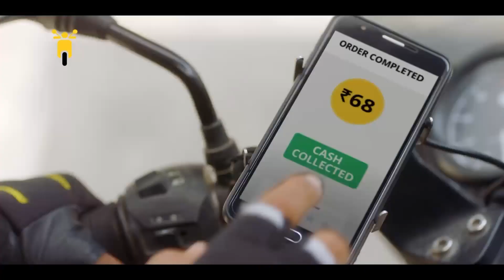विधायक अनूप सिंह बोले - ED/IT से नहीं हूं परेशान, मैं सहयोग करूंगा..